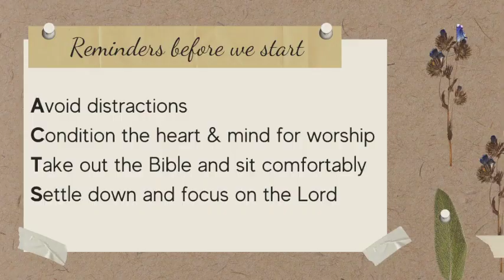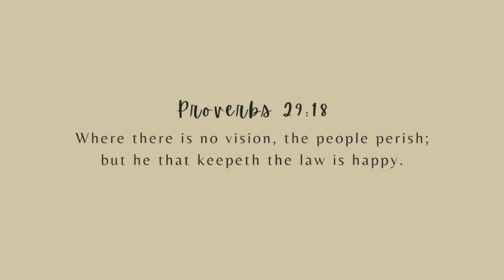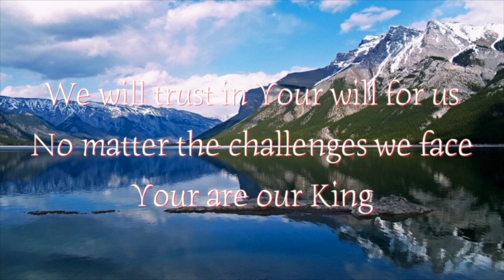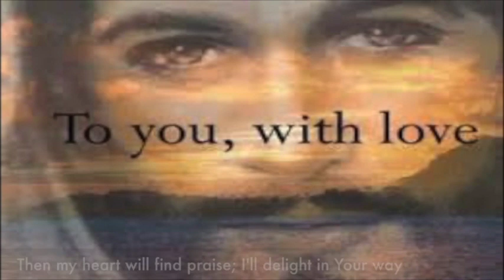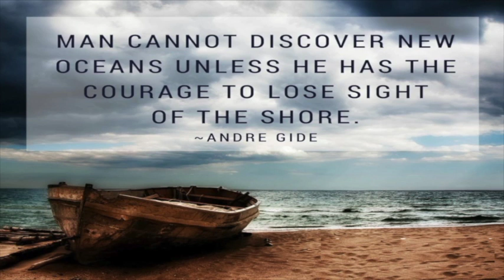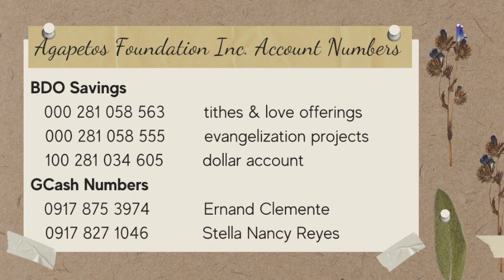ACTS WPM Worship 2022-01-26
Prepared worship for ACTS WPM
26 January 2022

Worship Leader: Caroll Buenaventura